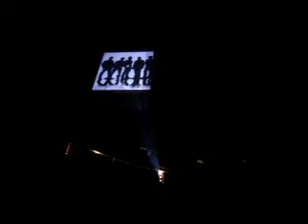Dallas NKOTBSB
Opening